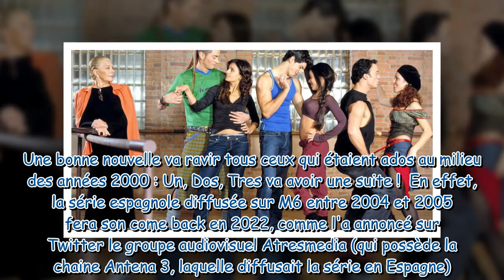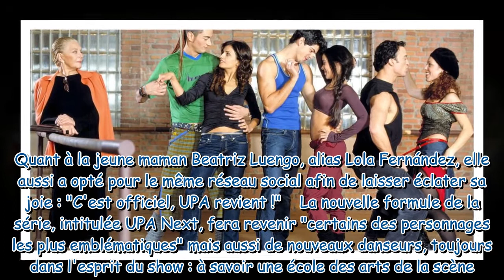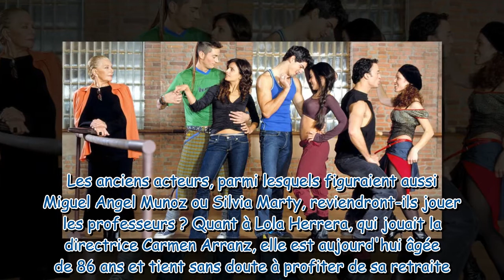Un, Dos, Tres : Surprise, la série culte va faire son retour à l'écran, deux actrices confirment !